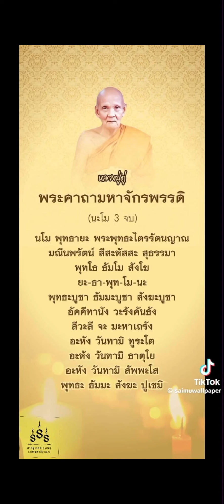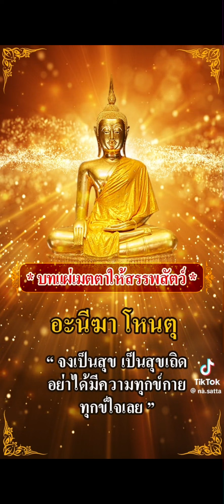บทสวดมนต์